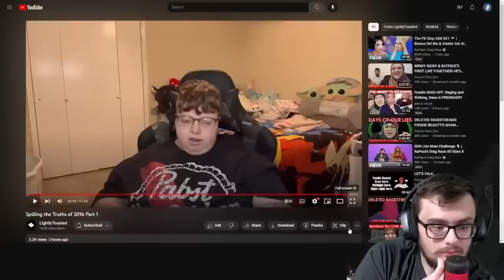DESTINY REMEMBERS AMBERLYNN'S RUDE SIDE!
This episode originally aired May 16, 2023.